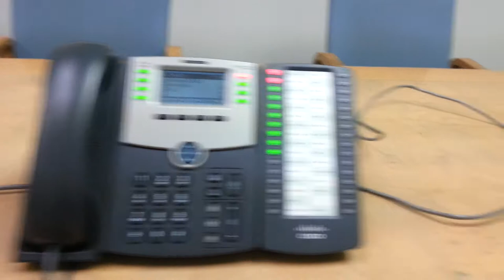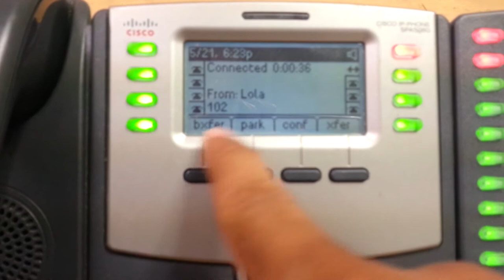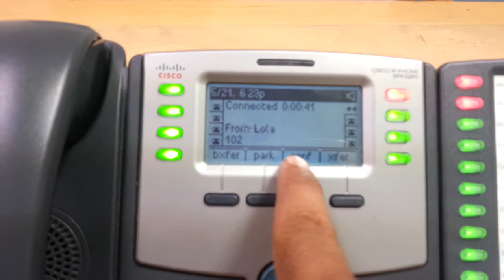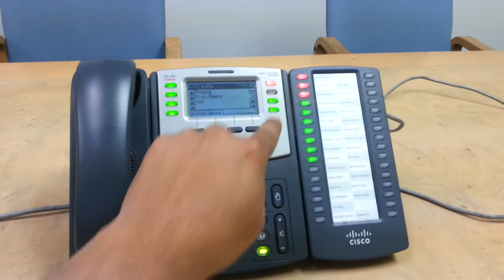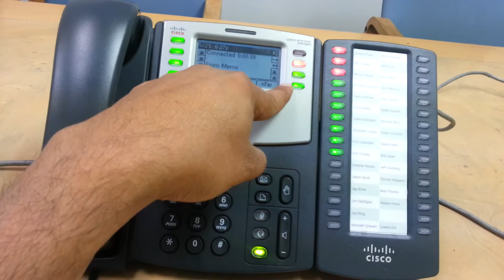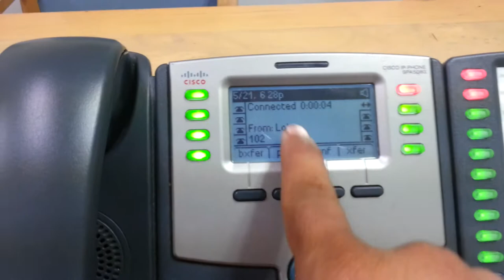Asterisk Freepbx Elastix training Cisco SPA 504g, 508g 303, linksys 942, 962 Sip 500S Side car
844-YES-VOIP  This video will help you with your Cisco/ linksys phone.